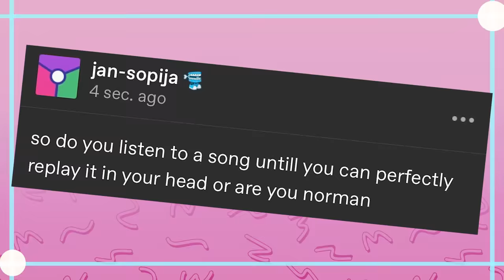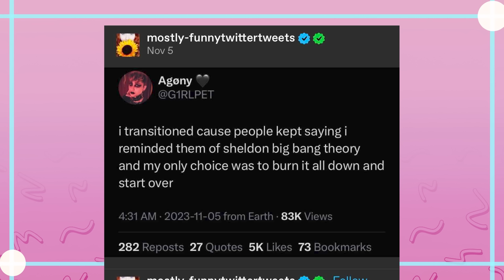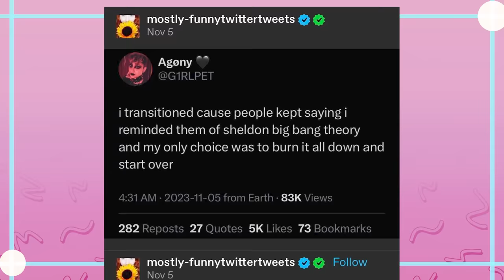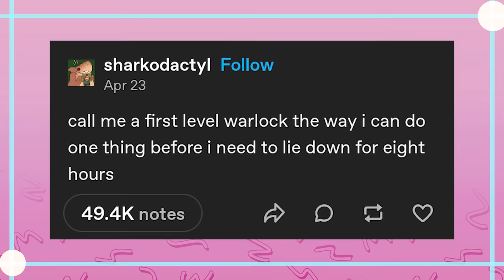From Banzinga to What?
Got Stuff You'd like to Send? Send it to:
P.M. Seymour